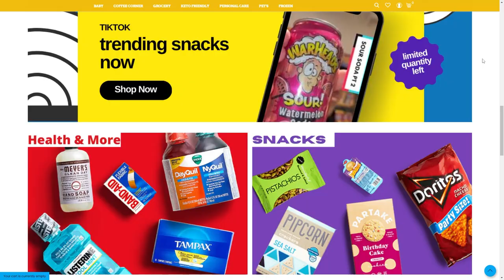جربت اغرب منتجات في العالم !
جربت اغرب المنتجات بتشوفها بحياتك !

الجاي يكون

🔴الحمدالله في هاذا المقطع جربت منتجات غريبه 🤔

4⃣ سناب : rayanshaded